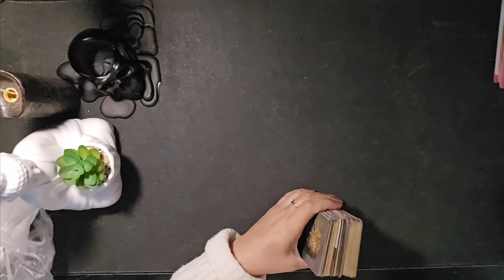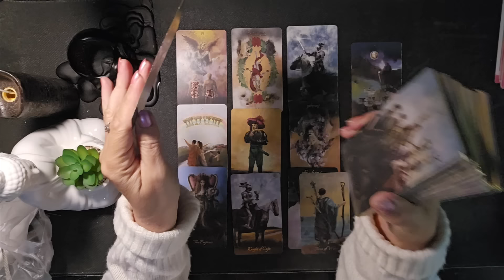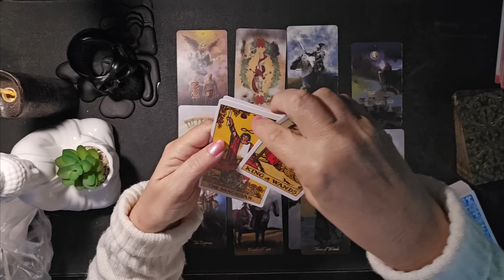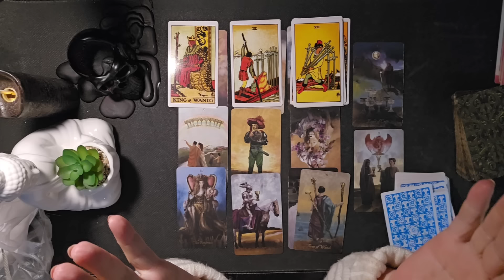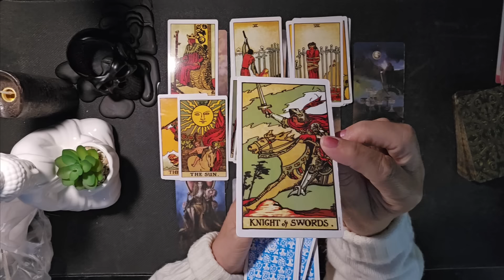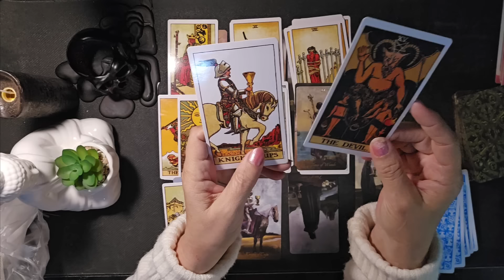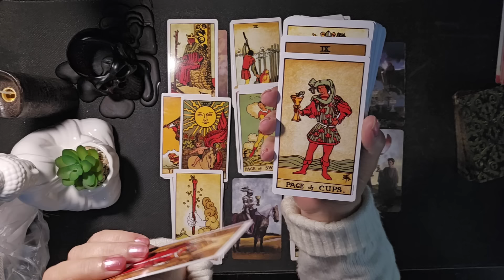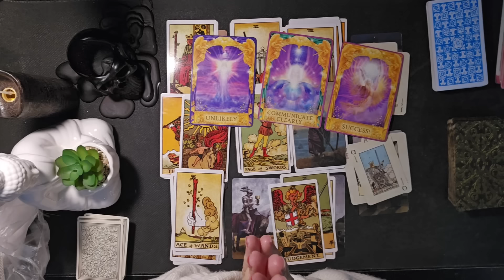PISCES ♓️ You have 2 thinking of you strongly right now ....